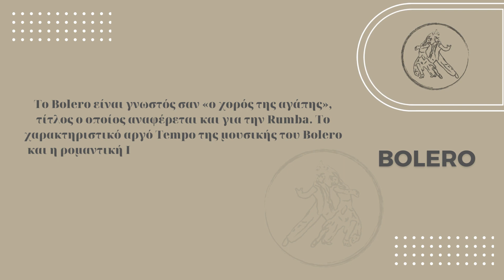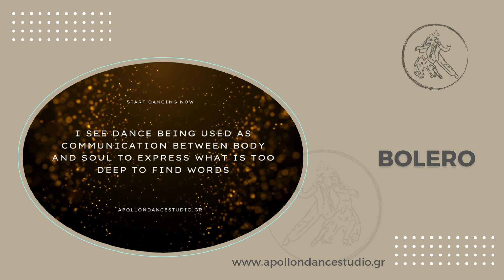bolero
Παρακολουθείστε βίντεο από τις εκδηλώσεις των σχολών χορού Apollon Dance Studio. Μαθητικές χορογραφίες, Επαγγελματικές χορογραφίες, Διαγωνιστικές χορογραφίες, Party, Εκδρομές, Τιμητικές βραδιές απονομών.
Στόχος των σχολών μας είναι η προώθηση του κοινωνικού χορου, η βελτίωση της καθημερινότητας όλου του κόσμου μέσα απο το πιο επιμορφωτικό, αθλητικό και διασκεδαστικό χόμπυ. Γι'αυτό μην χάνετε χρόνο σηκωθείτε να χορέψετε σε κάθε ευκαιρία που σας δίνεται. Εξάλλου ο χορός ανήκει σε όλους ανεξαρτήτως φύλου και ηλικίας!
ΚΑΛΗ ΔΙΑΣΚΕΔΑΣΗ!

Ακολουθείστε τις επίσημες σελίδες των σχολών χορού Apollon και ενημερωθείτε για τα νέα μας, να διαβάσετε άρθρα και να παίξετε διασκεδαστικά παιχνίδια με θέμα τον χορό.